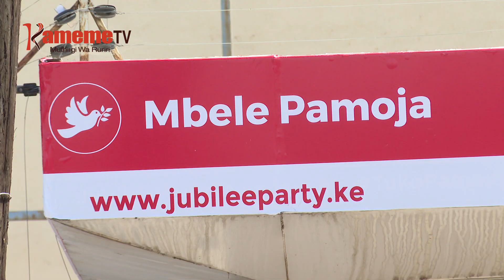Atongoria a Jubilee gukirira amwe a atongoria Lamu nigucogera muingi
THIRIKARI NIYURITIO ITIGIRIRE MUINGI WA KAUNTI YA LAMU NIWAGITIRWO KUUMANA NA THARIKIRA IRIA IKORETWO IKIHANIKA MAHINDA KWA MAHINDA MWENA UCIO.
RITANA RIRI RIIKITIO NI ATONGORIA A KIAMA KIA JUBULEE, ARIA NINGI MORITIE THIRIKARI KUHEANA TITLE KURI AND ARIA MARI NA MIGUNDA MWENA UCIO.